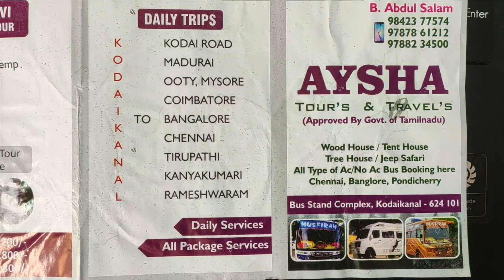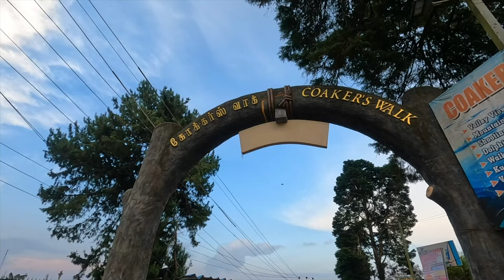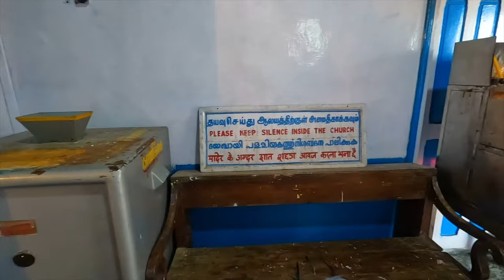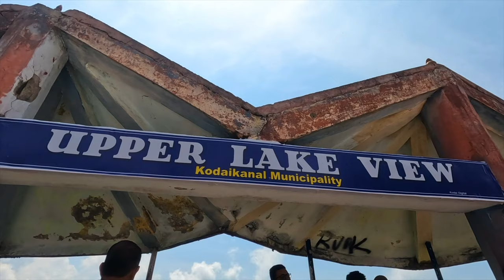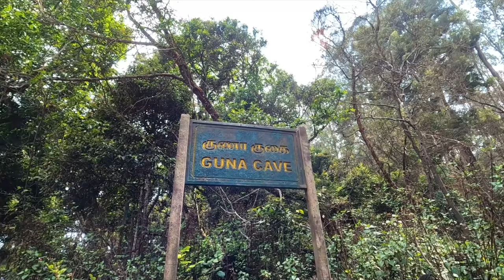Kodaikanal: A Serene Escape into Nature's Embrace | Kodaikanal Tourist Places | Carsel's Vlogs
Join us on an extraordinary journey through the mesmerizing hill station of Kodaikanal, as we delve into its breath taking landscapes and captivating attractions. In this vlog, we embark on an adventure to discover the natural wonders and cultural gems that make Kodaikanal a true paradise.

Our first stop is the majestic Silver Cascade Falls. Prepare to be awestruck by the sheer power and beauty of this cascading waterfall as it plunges down from a great height, surrounded by lush greenery. The misty spray and the soothing sound of the falls create a tranquil atmosphere that will leave you refreshed and rejuvenated.

Next, we head towards the iconic Kodaikanal Lake, a serene and picturesque spot that is often referred to as the heart of the city. Hop on a boat and glide across the crystal-clear waters, taking in the panoramic views of the surrounding hills and the charming little island in the middle of the lake. The tranquillity and serenity of this place are simply unmatched.

We then make our way to the vibrant Bryant Park, a floral paradise that will leave you spellbound. Immerse yourself in the vibrant colours and fragrant aromas of the meticulously maintained flower beds and lush lawns. Take a leisurely stroll or find a cozy spot to sit and enjoy the serene ambiance while savouring a delicious picnic.

As we continue our exploration, we discover the enchanting Coaker's Walk. This picturesque pathway along the edge of the mountains offers breathtaking vistas of the valleys and the distant hills. Walking along the edge and witnessing the stunning panoramas, you'll feel like you're walking on clouds.

Our next destination is the charming La Salette Church, a quaint and peaceful place of worship nestled amidst the verdant landscapes. Marvel at the intricate architecture, soak in the serene atmosphere, and embrace a moment of tranquillity in this spiritual haven.

We then venture to Moir Point, a viewpoint that offers panoramic vistas of the surrounding valleys and hills. Watch the clouds roll over the mountains and soak in the breath taking scenery. This is an ideal spot for nature lovers and photography enthusiasts to capture the beauty of Kodaikanal.

Our journey takes us to the enchanting Pine Forest, a place straight out of a fairy tale. Wander through the tall, slender pine trees as their fragrance fills the air. The interplay of sunlight and shadows creates a magical atmosphere that will transport you to another world.

We then explore the mysterious Guna Cave, also known as the Devil's Kitchen. This intriguing natural formation is shrouded in legends and tales. Our final destination is the majestic Pillar Rocks, a geological wonder that showcases three towering granite rock formations rising dramatically towards the sky. Marvel at their sheer size and beauty while enjoying the panoramic views of the lush green valleys below.

Join us on this unforgettable journey through Kodaikanal, where nature's beauty and human ingenuity intertwine to create a truly magical experience. Get ready to be captivated by the charm, tranquillity, and awe-inspiring sights that await you in this hill station haven.

1. GoPro Hero 10
2. Iphone 13 Mini
3. Gopro Media Mod
4. Grenaro Microphone
5. Mobilife Ring Light
6. Sandisk Extreme 4K 256GB memory card
7. Seagate 1TB external HDD
8. Gizga Hard Drive Case
9. GoPro Case
10. Boat Earphone